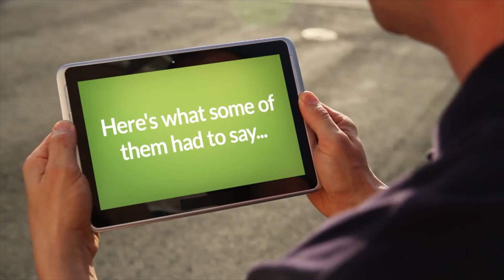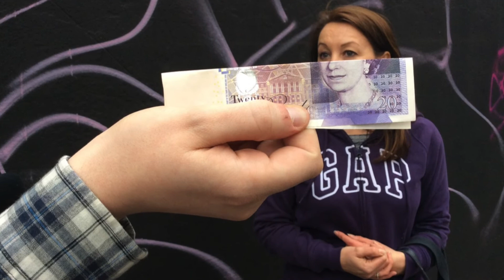Our year in review - 2017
It's been a great year for Wildgoose! Here's our round-up video featuring some of our highlights.